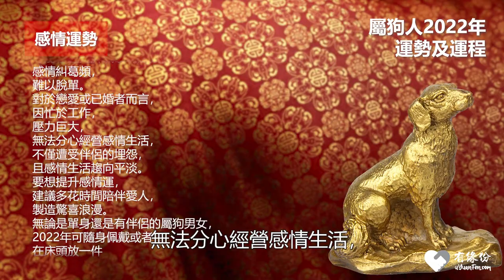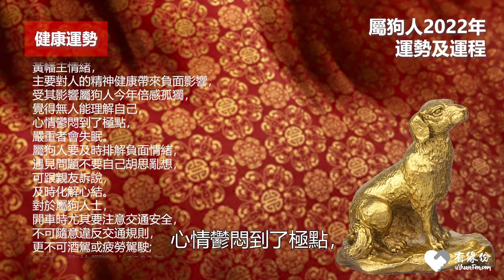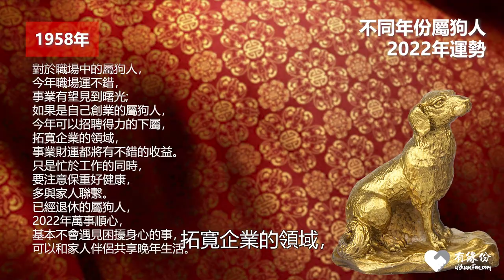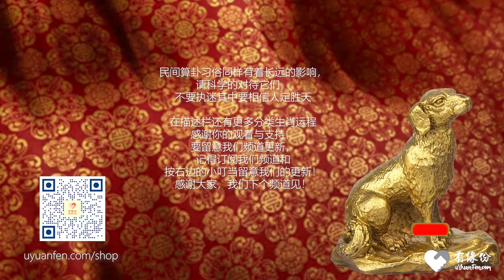大師說：屬狗人，1/4/9月有財運，10月桃花運，7/8/12月要提高警惕。每月運勢與破解，2022年虎年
屬狗-2022年生肖運勢,運程及全年每月運勢詳解（傳統完整版 字幕中英文）

❤️ 溫心提示：
民間算卦習俗同樣有著長遠的影響，請科學的對待它們，不要執迷其中要相信人定勝天。翻譯方面由GOOGLE 自動翻譯系統作為其他語言提供參考。